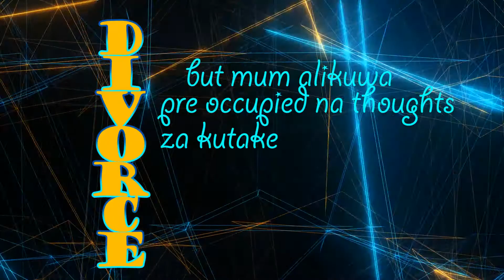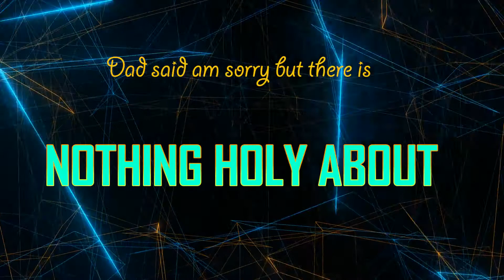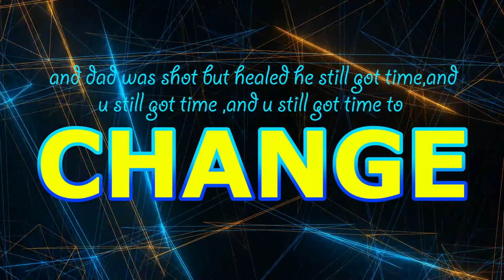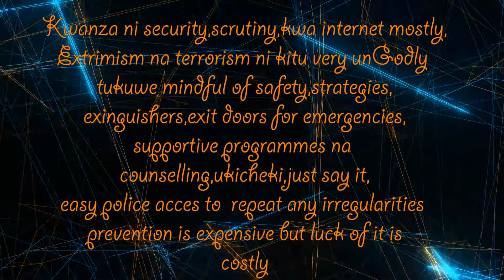TIMOTHY MANUEL Bozdif Lenga Ugaidi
Lenga Ugaidi Na Talanta season 4